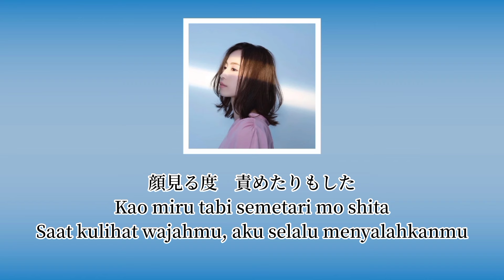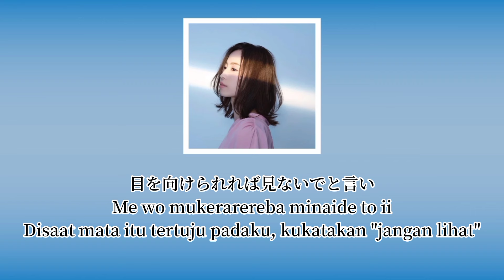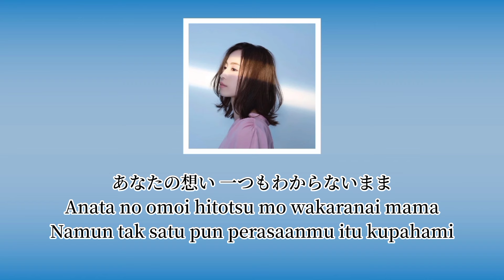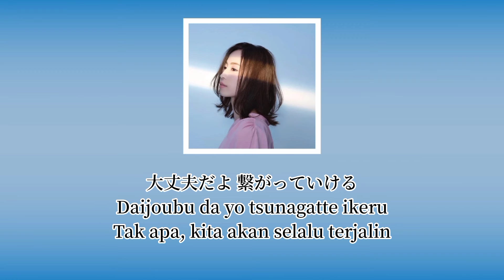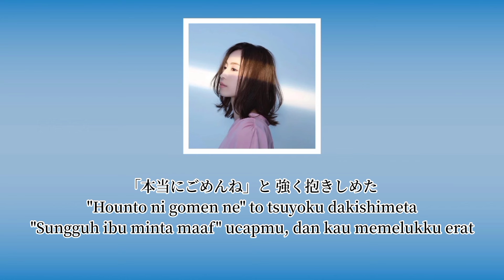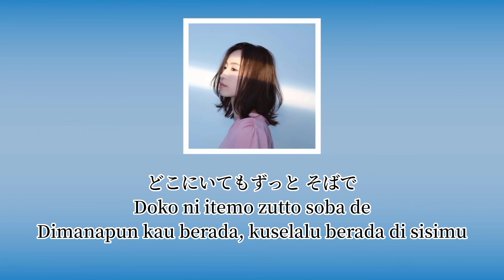【𝐉𝐏𝐨𝐩 𝐒𝐨𝐧𝐠】Uru - 娘より Musume Yori (Indonesian Translate)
Uru - 娘より Dari Putrimu - Indonesian Translate

Artis               : Uru
Album             : Monochrome
Lyrics              : Hiroshi Usami / Uru
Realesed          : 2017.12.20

🌻 Translate by Daily Song 🌻

Maaf apabila ada kesalahan 🙇